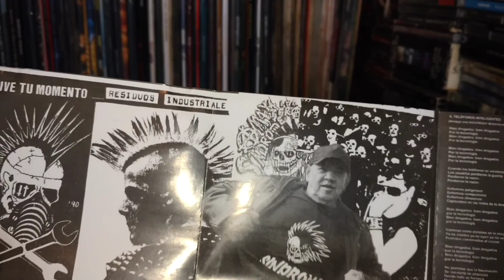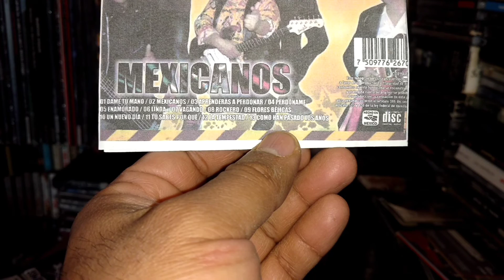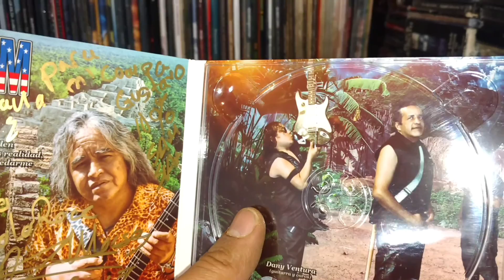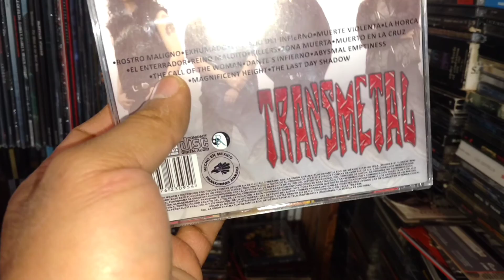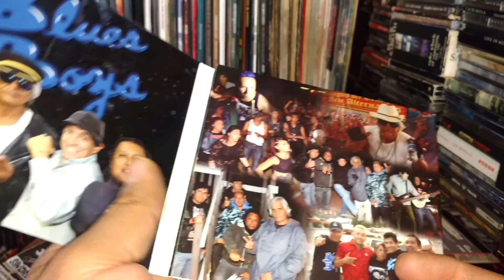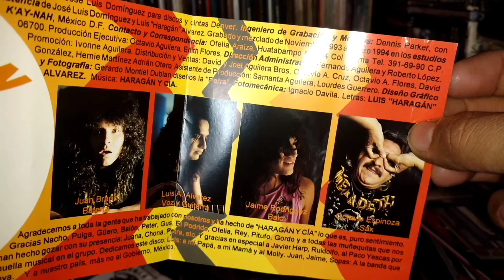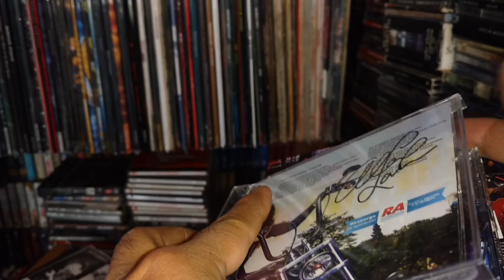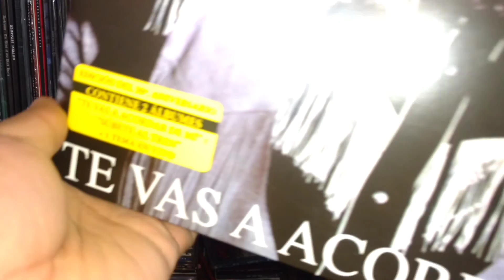Colección Rock Mexicano : Episodio 1 Temporada 2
A petición de los suscriptores regresamos con esta colección personal dedicada al Rock hecho en México y en esta ocasión van discos de 2017 con materiales de todas las épocas y la sorpresa en vinilo reeditado el año pasado...